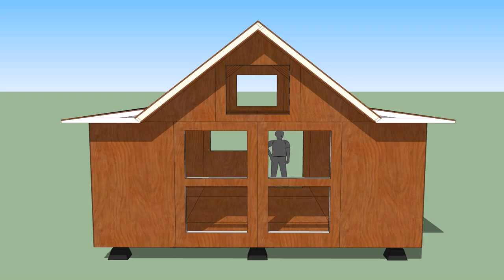Tiny House Kits South Africa (see description) (see description)